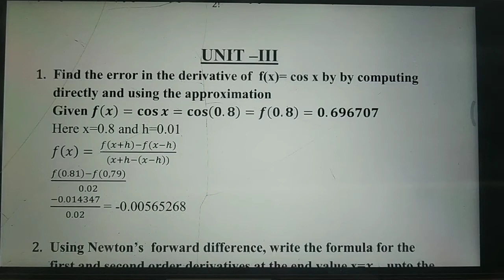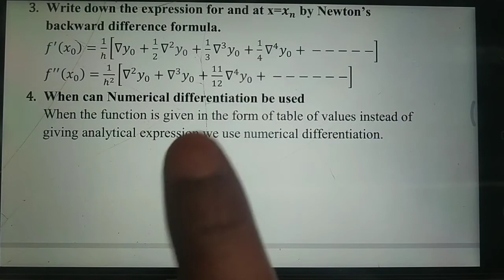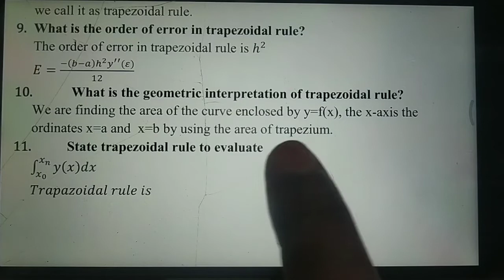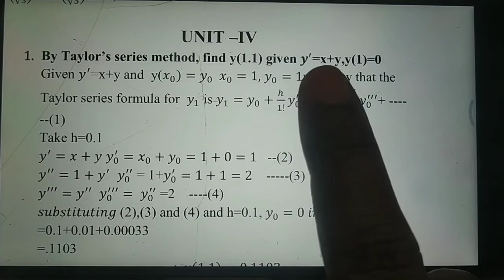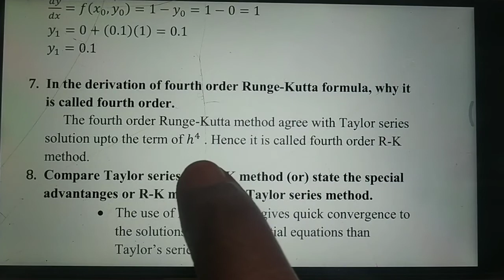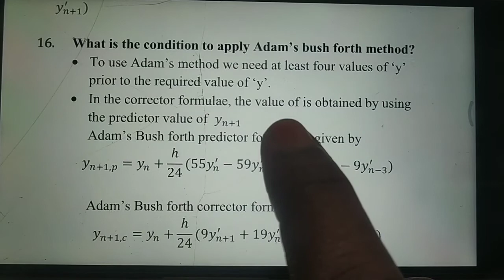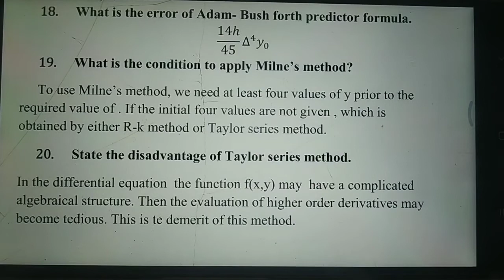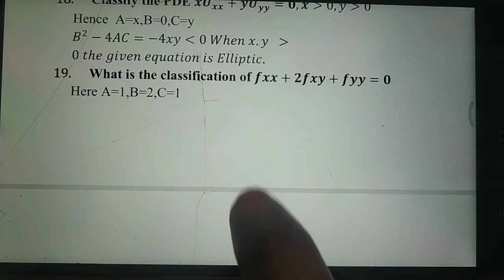Numerical Methods - Regulation 2013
In this video  I had discussed Important two Mark questions with answers for the subject Numerical Methods for regulation 2013 Syllabus.

Also MCQ type questions has been discussed which will be useful for the online examination to be held.